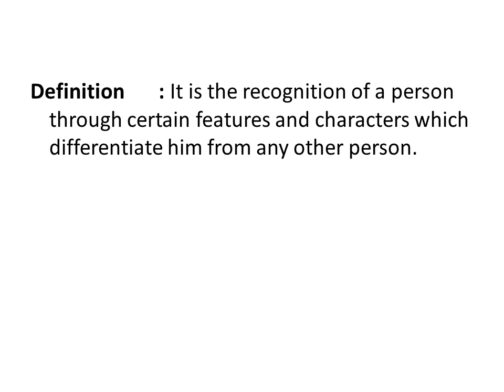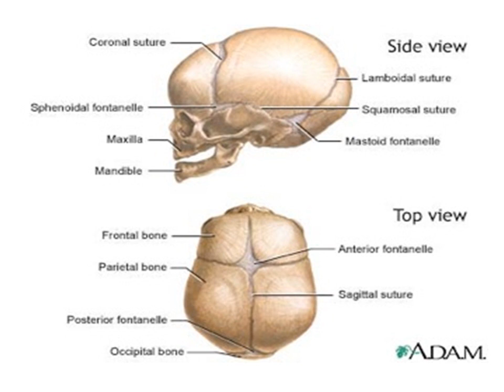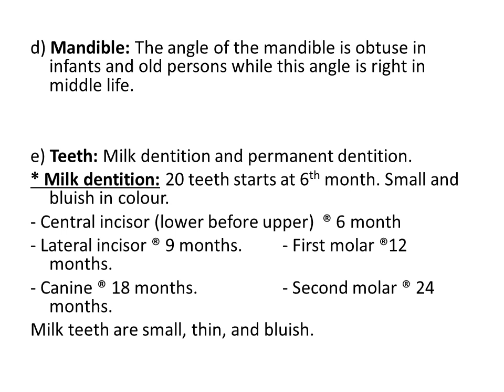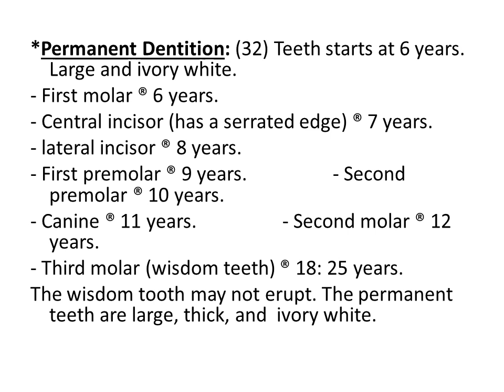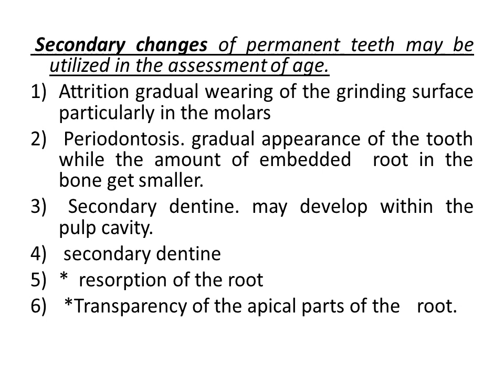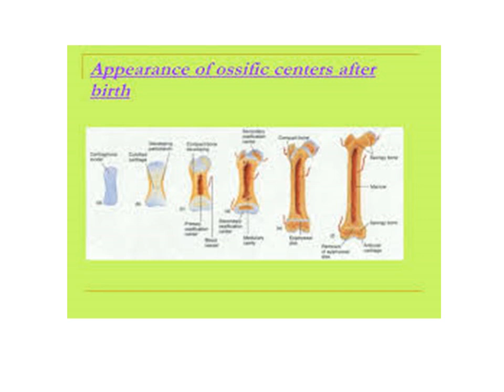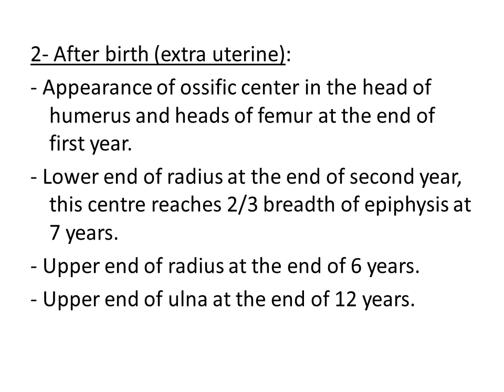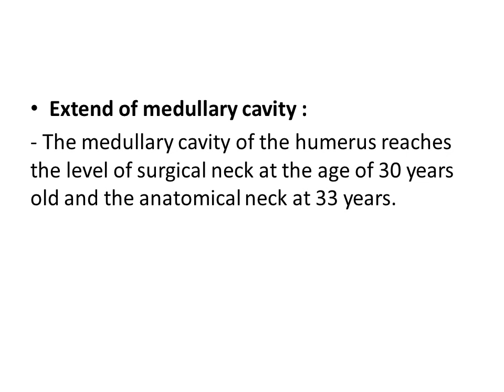identification part 1 | forensic medicine | 4th grade | Dr. Noha Esmail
Assiut university, faculty of medicine